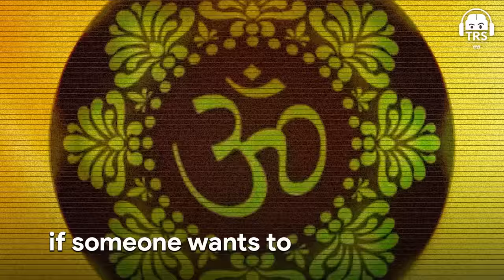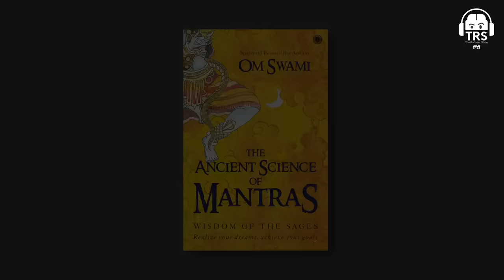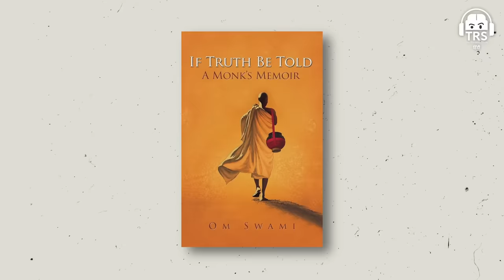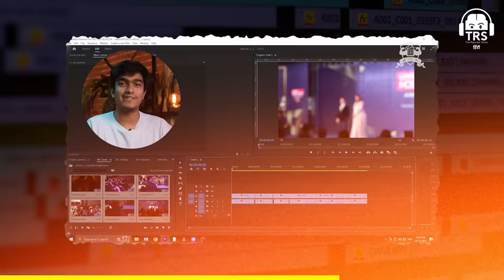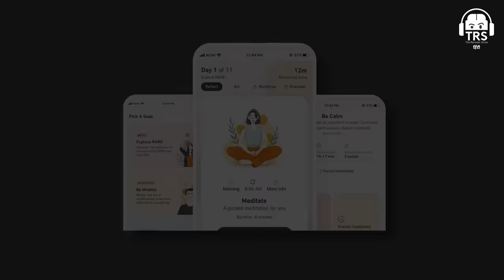UNKAHI KAHANI - Aghoris, Secret Mantras & Tantra Secrets, Sadhana With Parakh Om | TRS हिंदी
BeerBiceps SkillHouse का Course Join करने के लिए यहाँ CLICK करें

परख ओम भट्ट जी को Social Media पे Follow कीजिए :-

नमस्ते दोस्तों!
आज के The Ranveer Show हिंदी के 241th Episode में हमारे साथ हैं Tantra Practitioner Parakh Om, जिन्होंने पहले भी हमारे साथ एक Superhit Episode शेयर किया था। यह Episode पिछले वाले से भी ज्यादा Intense होगा, जिसमें हम Spirituality और Tantra की गहराइयों में उतरेंगे।

इस Episode में आपको मिलेगी गहराई से जानकारी Spirituality, Tantra, Divine Guidance, Spiritual Books, और Personal Transformation के बारे में।

यह Hindi Podcast उन सभी के लिए एक अमूल्य संसाधन होगा जो Spiritual Journey में दिलचस्पी रखते हैं और अपने जीवन को एक नई दिशा देने की खोज में हैं।

ऐसे ही देखते रहिए Hindi Podcasts आपके Favourite BeerBiceps Hindi Channel Ranveer Allahbadia पर देख सकते हैं।

00:00 : Episode की शुरुआत
02:25 : Om Swami की कहानियां
12:15 : Om Swami की Spiritual jounrey
16:16 : Naga Baba की कहानियां
26:00 : Shri Vidya की तपस्या
33:20 : Gayatri Mantra
44:41 : Aghori गाली क्यों देते है?
46:41 : Baba Keenaram की कहानियां
55:10 : Bali Pratha क्या है?
1:00:20 : साधना में तकलीफ क्यों होती है?
1:02:54 : What Next For Parakh Om?
1:06:40 : Episode का अंत